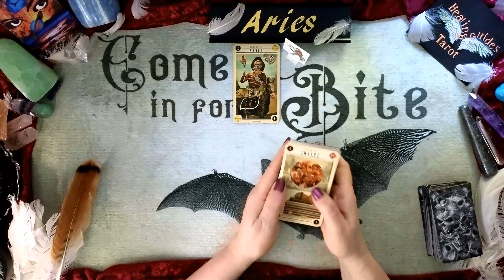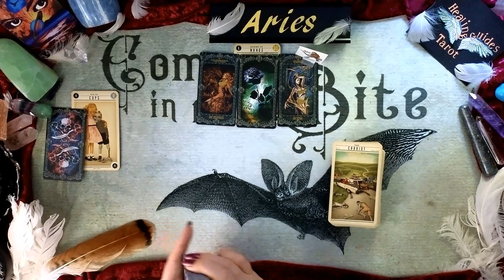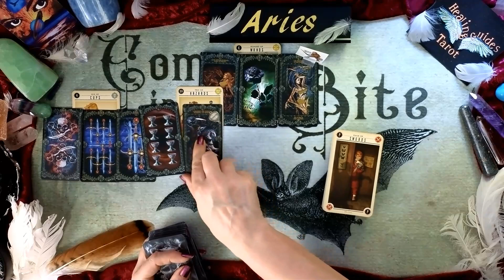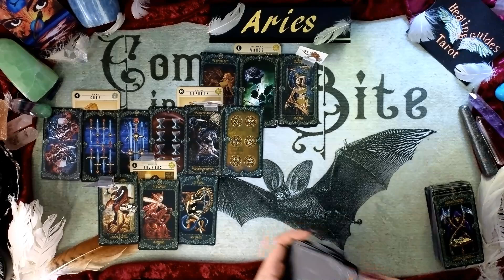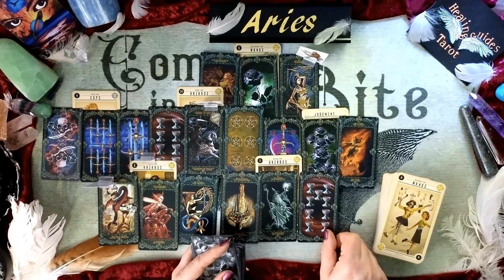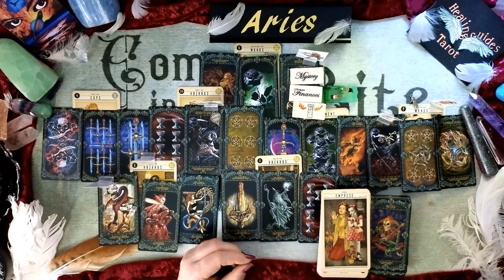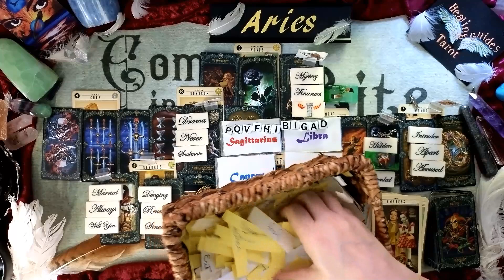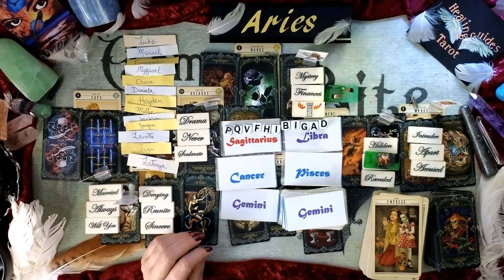Aries🧟THEY NOW REALIZE 😲THAT YOU ARE THEIR ONE! 🥰IS IT TOO LATE???🤔